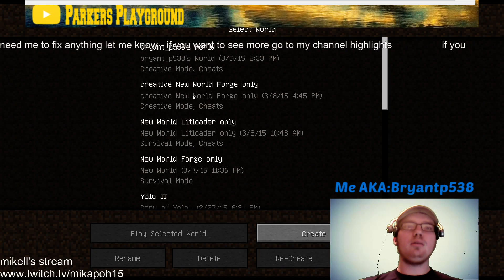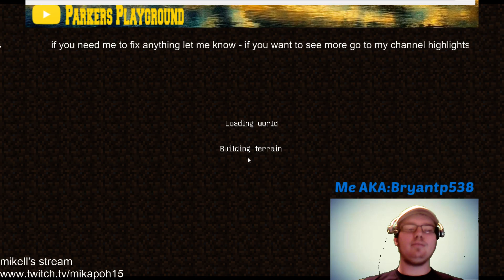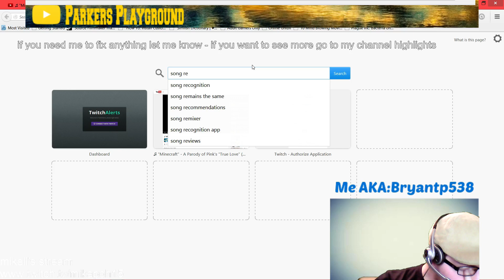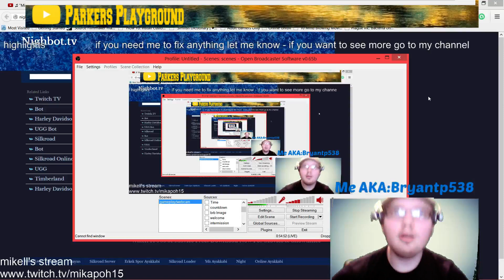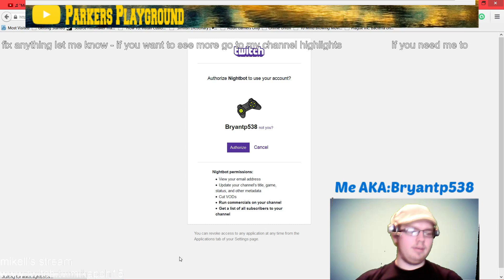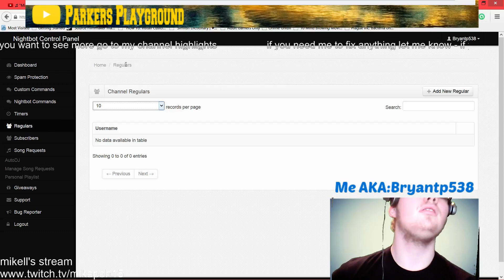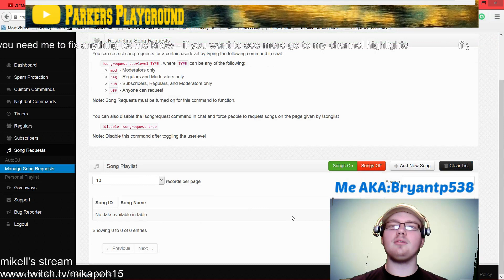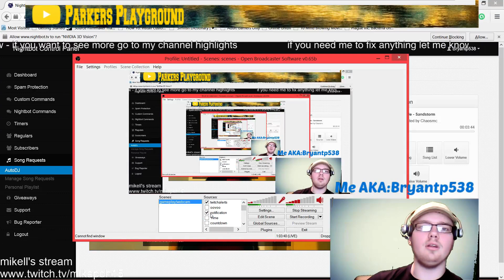looking for diamonds + guitar playing at the end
I JUST DON'T GET IT! why does the copyright bot of twitch always take out the parts of audio the don't contain the "third party" stuff, lame lame lame lame LAAAAAAME! F*** YOU COPYRIGHT BOT!!! YOU NEVER LET ME PUT MUSIC ON MY STREAM! I WISH YOU WOULD LEAVE, ME, ALOOOOOOOOOOOOOOOOOOOOOOOOOOOOOOOOOOOONE!

AND F*** YOU TWITCH FOR DELETING THE PART WHERE I PLAY MY GUITAR FOR THE AUDIENCE!